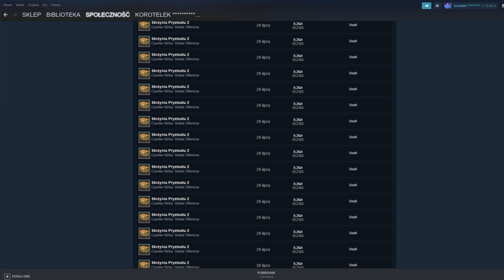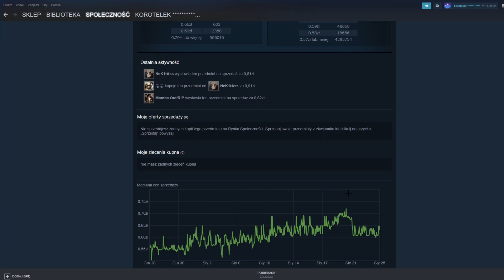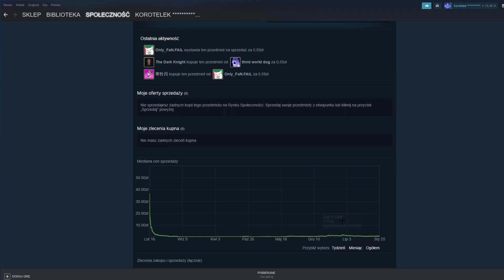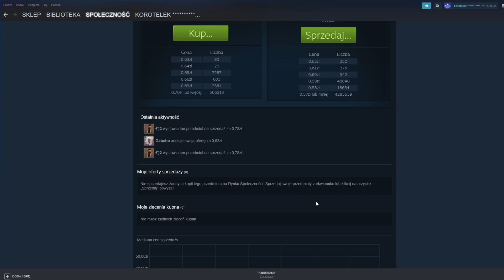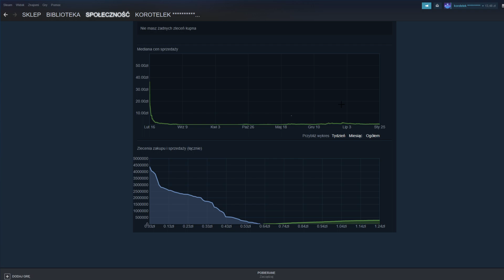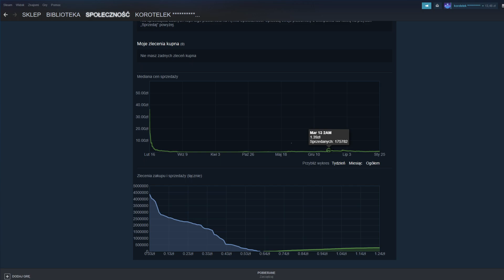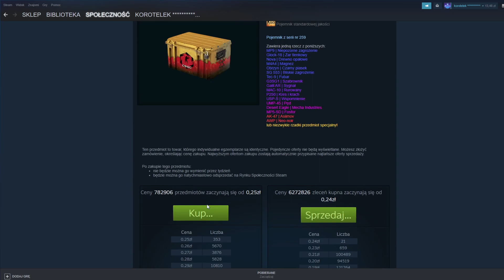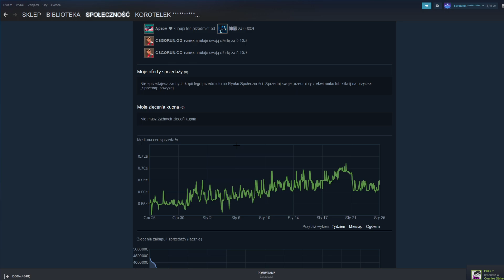Ile będzie kosztowała skrzynia clutch? Predykcja co do grosza